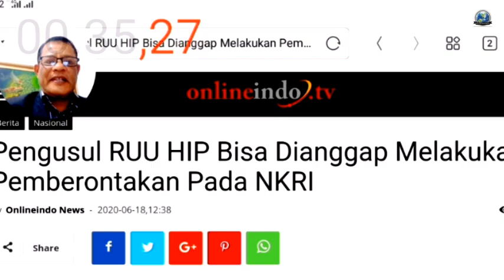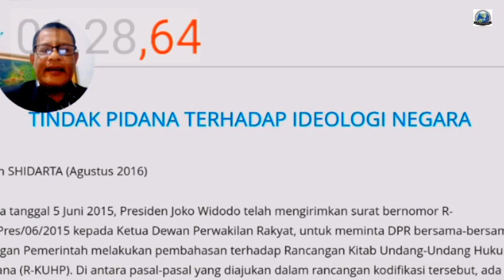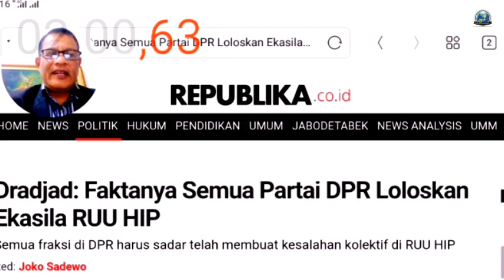Fakta nya ! Semua Partai di DPR - I Loloskan EKASILA di RUU HIP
Merubah Dasar Negara Indonesia Sama Dengan Membrontak Pada NKRI